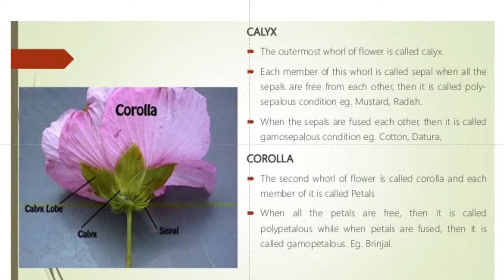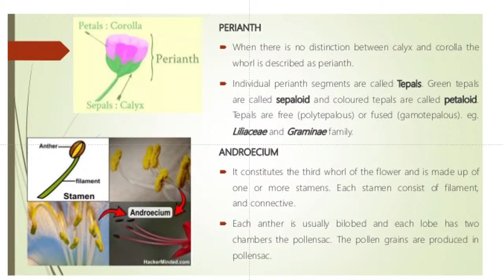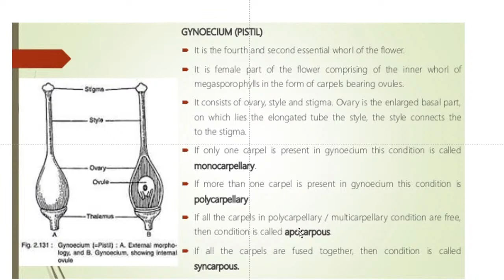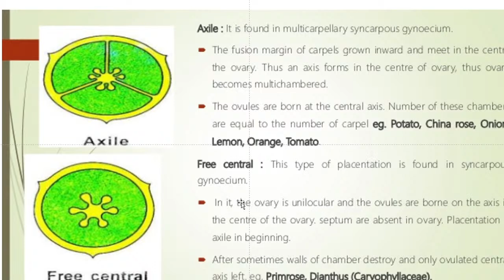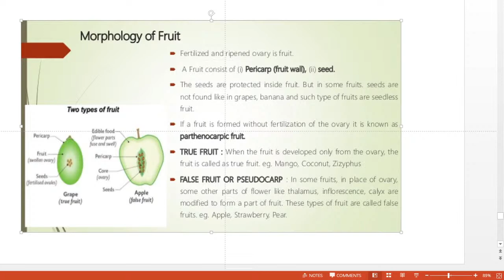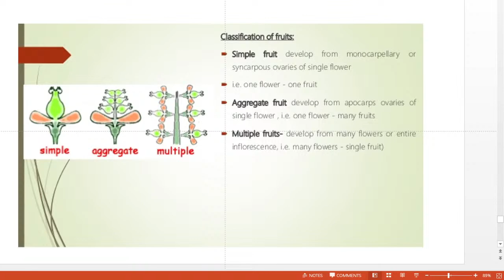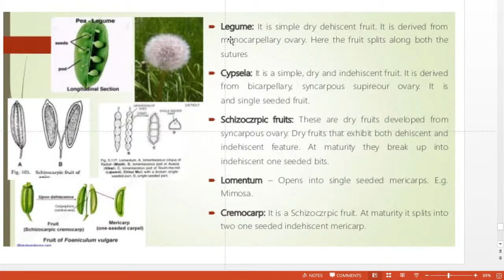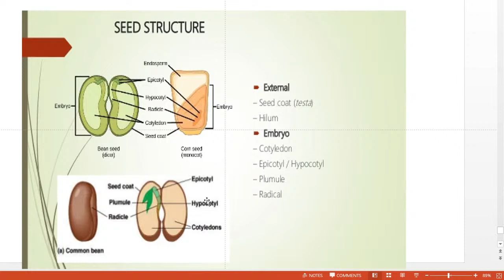Morphology lecture4 Ovary Position